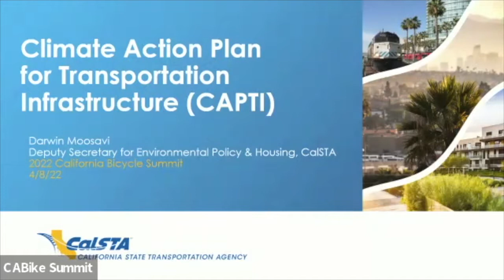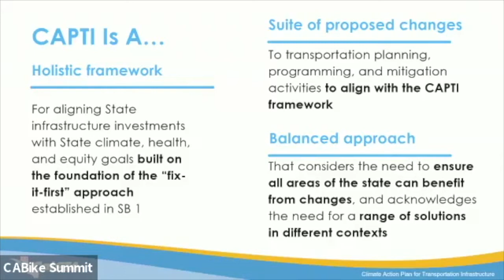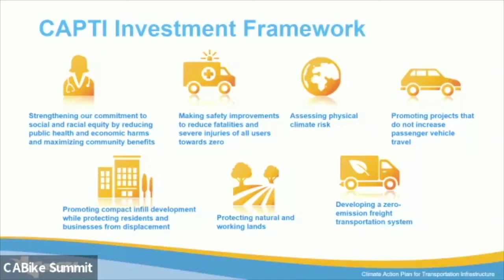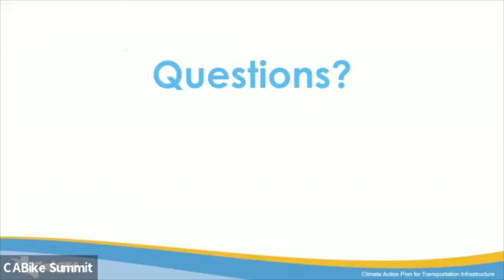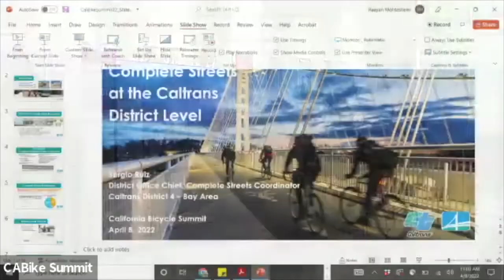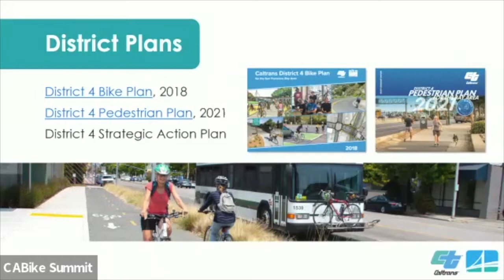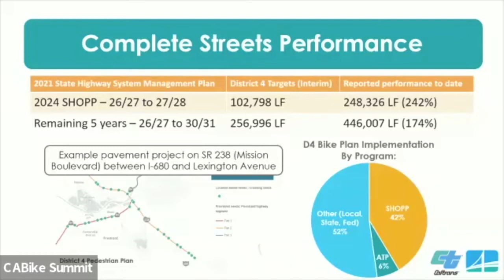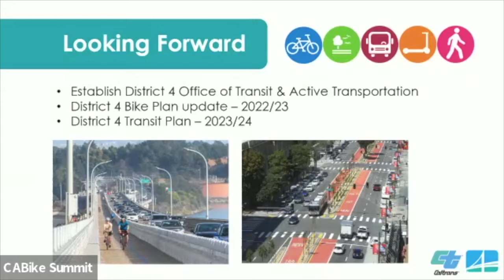2022 California Bicycle Summit: State Leadership for a New Paradigm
Speakers: Tony Dang, Jeanie Ward-Waller, Darwin Moosavi, Sergio Ruiz, Raayan Mohtashemi, Melanie Curry

Caltrans and the state of California are shifting away from a "cars only" approach to planning and funding transportation, for reasons of safety, climate, and equity. Caltrans has recently issued both Complete Streets and Vision Zero policies, and the California State Transportation Agency. (CalSTA) released the Climate Action Plan for Transportation Investments, which calls for the state to shift funding towards more sustainable options. What do these new policies mean for transportation - and are they for real? What are the challenges to implementing them?

Join a discussion with the developers of the policies, people tasked with implementing them, and advocates who have been pushing for these policies for years - and who have questions.